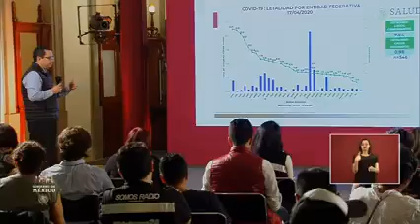Reconoce Gobierno Federal "retraso" de dos semanas en sus cifras